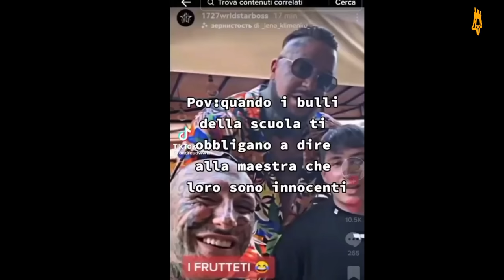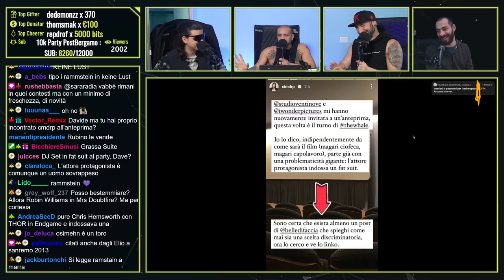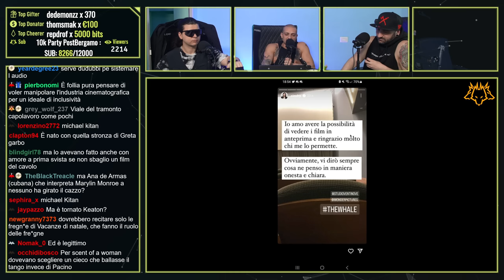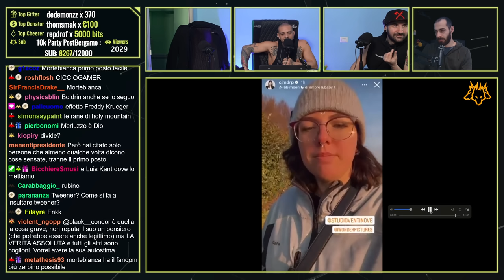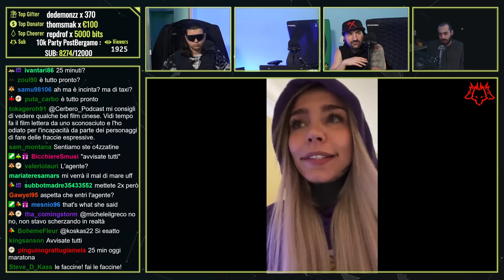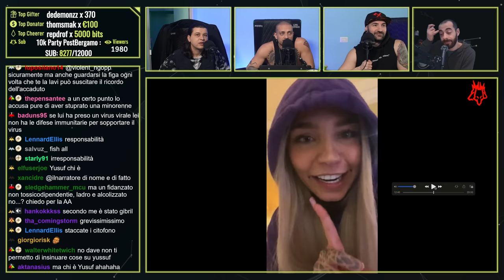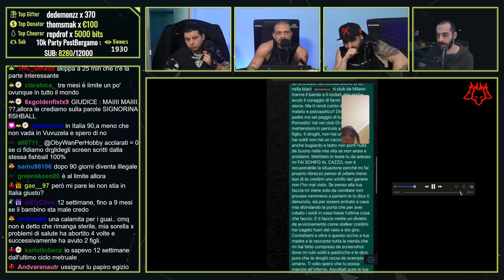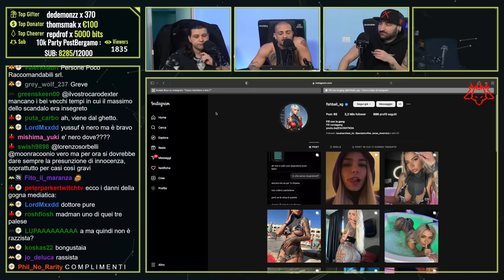CiMDRP contro la Produzione del FILM *The WHALE*🐳 : “DISCRIMINAZIONE!” | Cerbero Podcast #1711